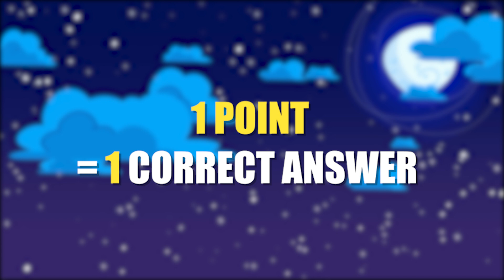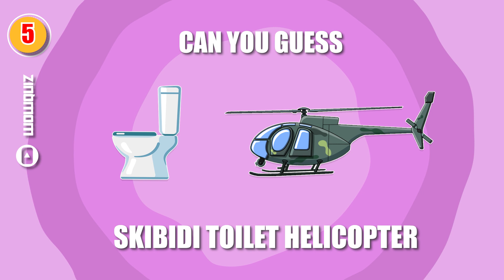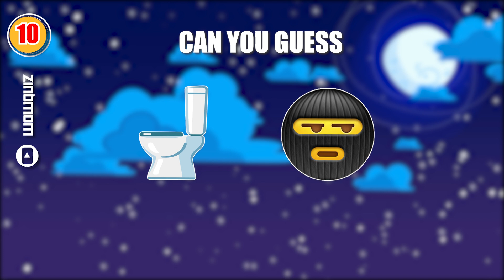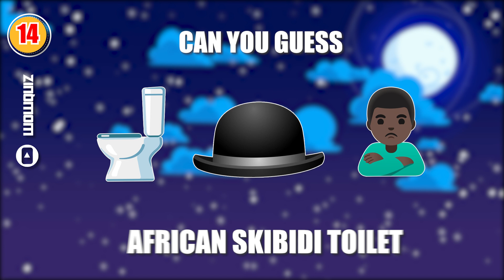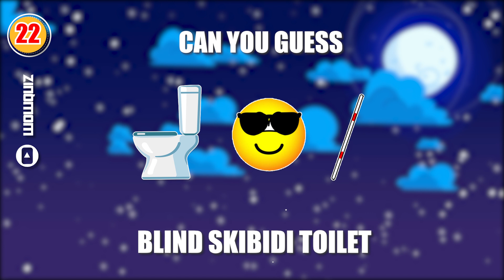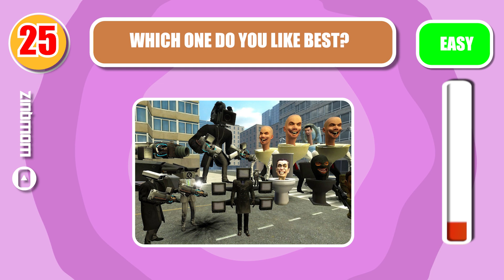Guess The Skibidi Toilet Meme by Emoji?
In this video, we'll challenge you to guess the Skibidi toilet meme using emoji. If you can guess the meme, you'll win a prize!

If you're a fan of memes, then you're going to love this fun challenge! In this video, we'll ask you to guess the Skibidi toilet meme using emoji. If you can guess the meme, you'll win a prize!

So what are you waiting for? Guess the Skibidi toilet meme by emoji and see if you can find the hidden treasure!